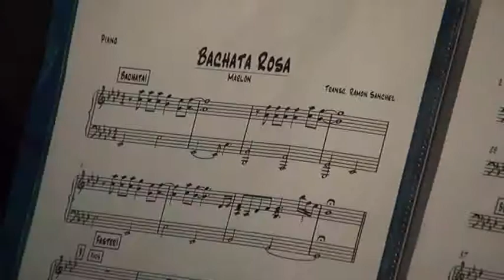MUSIKONAN DI KORSOU KOMPAYANDO MARLON FERNANDEZ